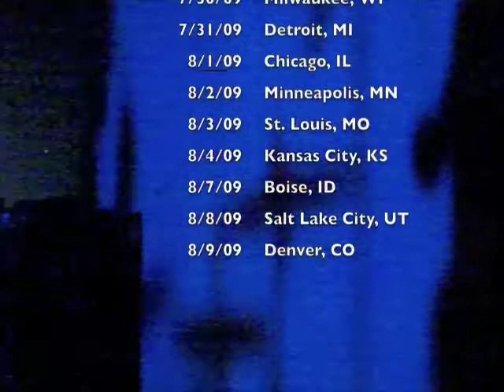Ce qui ce passe avec Ivoryline (What's going with Ivoryline)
A foreign fan runs into all the ivoryline guys and asks them every question she can think of.